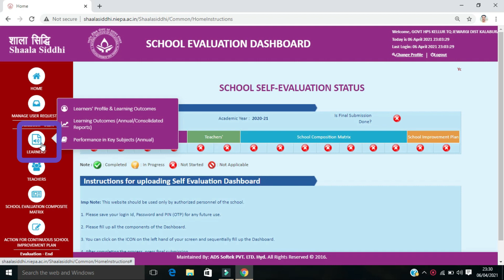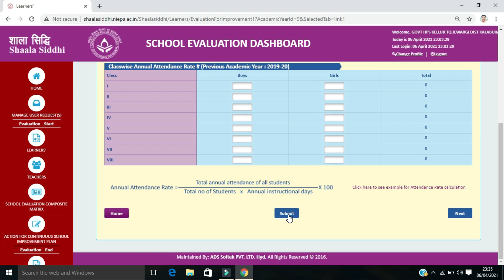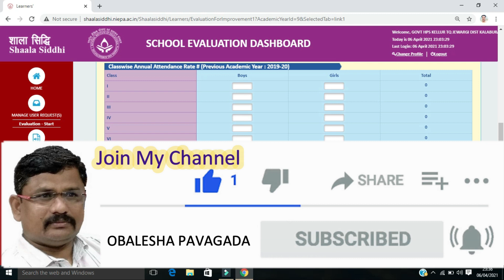SHAALA SIDDHI# How to calculate Annual attendance rate#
How to calculate Gender wise attendance rate